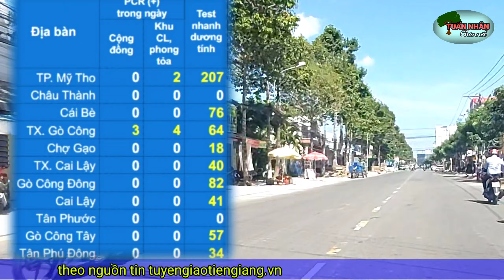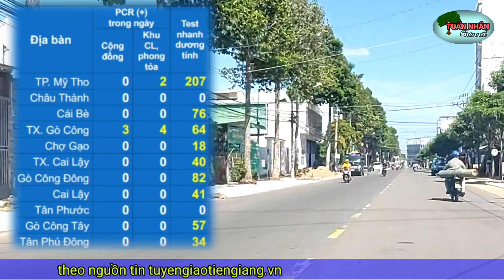TIN TỨC COVID TIỀN GIANG 6/3 :Tiền Giang giảm nhẹ cả nước tăng vọt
theo nguồn tin tuyengiaotiengiang.vn
sở y Tế
bộ y Tế